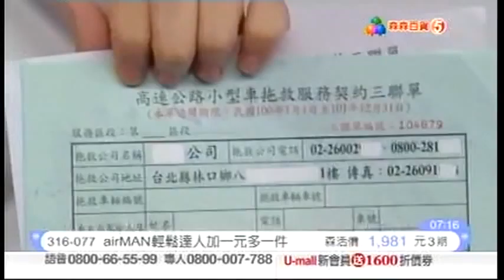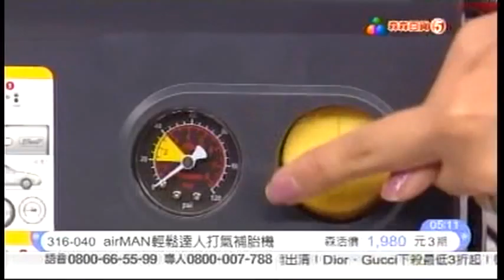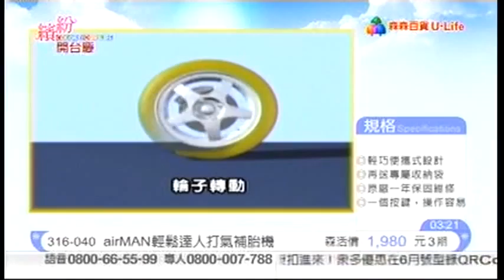ResQ Pro featured on the Taiwan TV Shopping Network